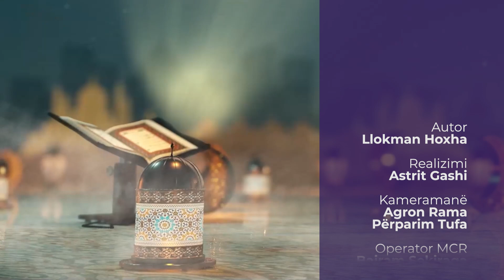305. Lexojmë së bashku - Llokman Hoxha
Emisioni "Lexojmë së bashku"